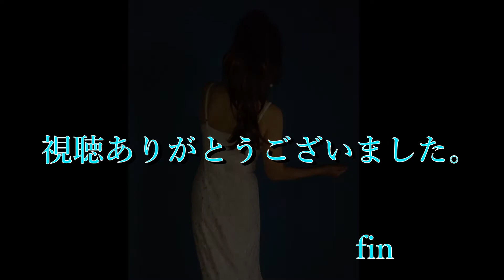新曲！2021/12/８発売 ファン・カヒ「テ・キエロ・ムーチョ～あなたを愛してる～」COVER YUKO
作詞：内藤綾子/ 作曲：西つよし  /  編曲：矢野立美
PHOTO：Rabi・YUKO